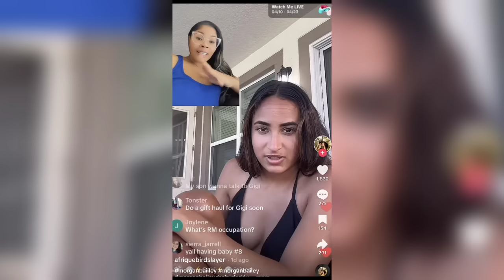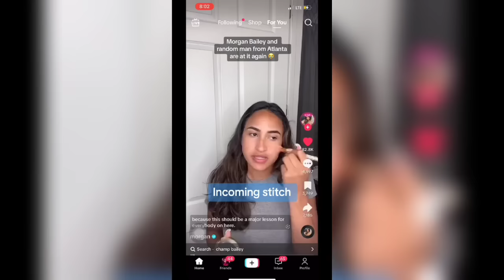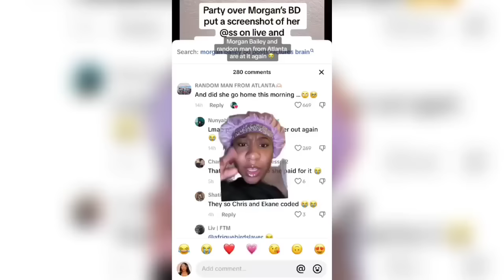Random Man From Atlanta Finally Getting His Lickback On Morgan Bailey - Must Watch